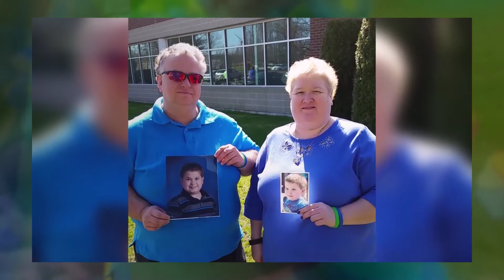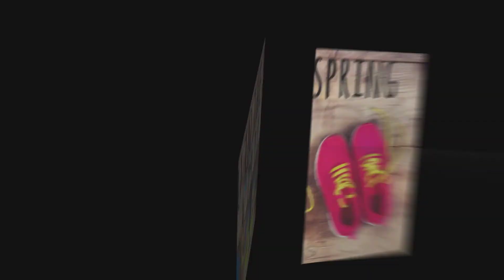2017 Blue & Green 5K for Organ, tissue and eye donation, Sat, April 29th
We can't wait for the 4th Annual Blue & Green 5K to celebrate organ, tissue and eye donation! Let's be the hope for over 5,000 people in New England in need of a transplant and 1.5 million others across the nation who rely on tissue donation to heal and enjoy health restored.

Together, we will remember those who gave the most precious gift through donation, celebrate lives saved through transplantation and inspire the community to join the Donor Registry. Sign up to walk with us or support the mission at BlueGreenWalk.org.